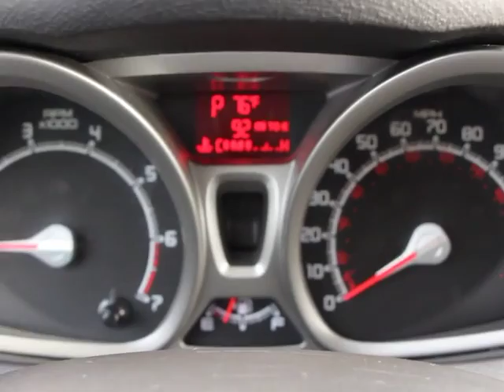2013 Ford Fiesta Orlando, Maitland, Sanford, Deltona, Kissimmee P6198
2013 Ford Fiesta SE - Stock#: P6198 - VIN#: 3FADP4BJ2DM173117

DonReidFord
1875 S. Orlando Ave